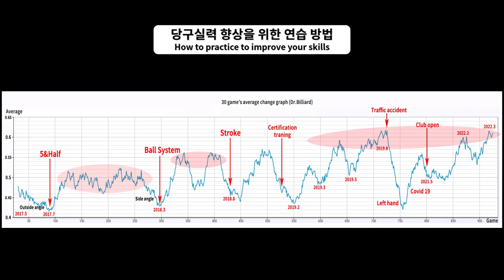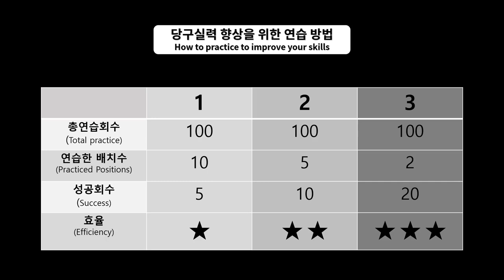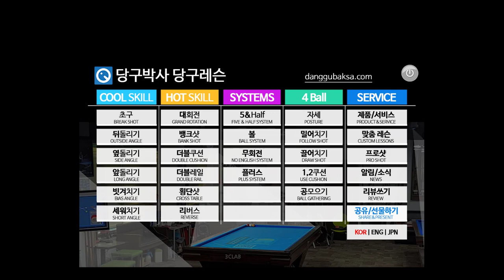효율적인 당구 연습 방법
* 당구실력을 빨리 향상 시키는 효율적인 연습방법을 알려드립니다.